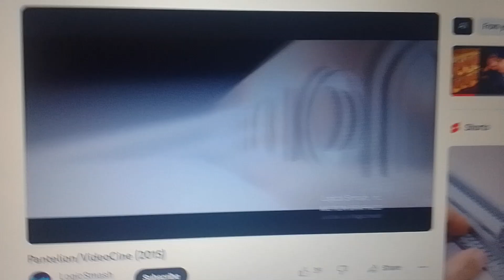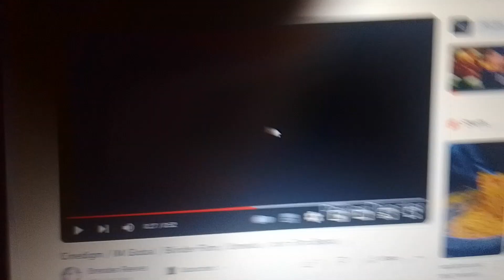Pantelion / Anonymous Content / Caramel Films / Blinder Films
Taken from Security Guarantined (2014).